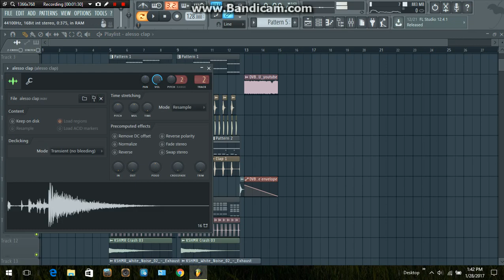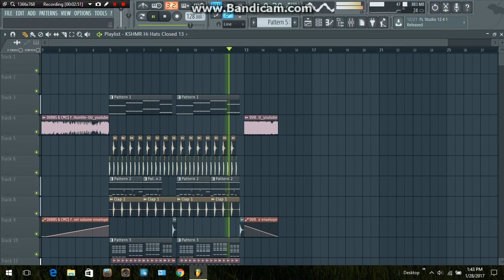Not Going Home (Mesto Remix) [Naya & Randy Palencia Remake] +FLP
Follow me on:
Soundcloud.com/dj_naya9